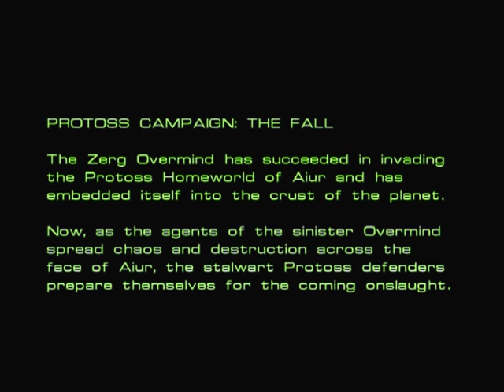Let's Play Starcraft - Part 18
Judgement IS COME